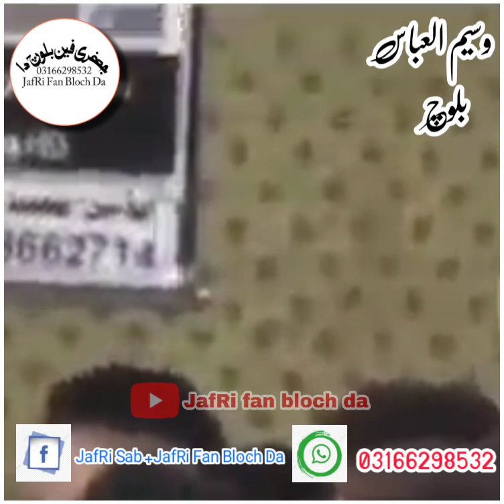11 zeekad Jashan imam e Raza badshah sarkar Zakir Waseem Abbas baloch 2022